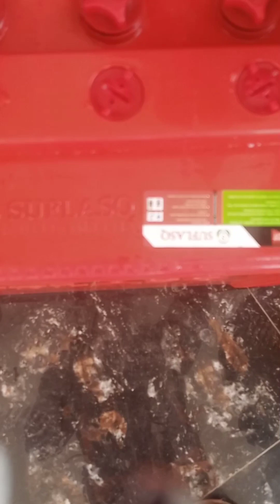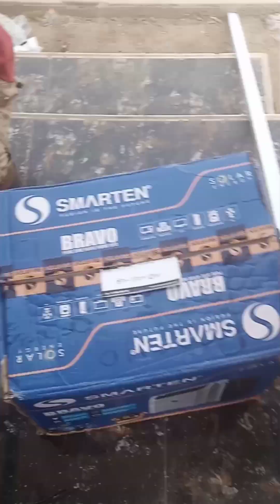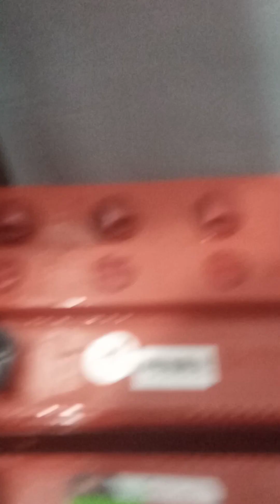Installation of 3.5KVA Inverter, Two Tall Tubular batteries and six (400Watts) half cut Solar panels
Title: Installation of 3.5KVA Inverter, Two Tall Tubular Batteries, and Six (400 Watts) Half-Cut Solar Panels

In the realm of renewable energy, solar power stands out as a promising and sustainable solution for meeting the growing energy demands of today's world. The installation of a 3.5KVA inverter, two tall tubular batteries, and six 400-watt half-cut solar panels represents a significant step towards harnessing clean energy and reducing reliance on traditional power sources.

The centerpiece of this installation is the 3.5KVA inverter, a crucial component that converts the direct current (DC) electricity generated by the solar panels into alternating current (AC) electricity that can power household appliances and electronics. With a capacity of 3.5 kilovolt-amperes, this inverter is capable of handling a moderate load, making it suitable for residential applications.

Accompanying the inverter are two tall tubular batteries, designed to store excess energy generated by the solar panels for use during periods of low sunlight or at night. Tall tubular batteries are known for their durability and efficiency, making them a reliable choice for off-grid or backup power systems. By storing energy in these batteries, homeowners can ensure a continuous power supply even when sunlight is not available.

Complementing the inverter and batteries are six 400-watt half-cut solar panels. These panels are characterized by their innovative design, which divides each solar cell into two halves to enhance efficiency and reliability. Half-cut solar panels are more resistant to shading and can deliver higher output in challenging conditions, making them an ideal choice for maximizing energy production in residential settings.

The installation process begins with a thorough assessment of the site to determine the optimal location for mounting the solar panels. The panels should be placed in a position that receives maximum sunlight throughout the day to ensure optimal energy generation. Once the mounting location is determined, the solar panels are securely fixed in place using mounting brackets and rails.

Next, the wiring and cabling connections are carefully installed to link the solar panels to the inverter and batteries. Proper wiring is essential to ensure the efficient transfer of electricity generated by the solar panels to the inverter for conversion into usable AC power. Additionally, safety measures such as surge protection devices and circuit breakers are installed to safeguard the system against electrical hazards.

After the physical installation is completed, the system undergoes thorough testing to verify its functionality and performance. This includes checking the voltage output of the solar panels, testing the charging and discharging capabilities of the batteries, and verifying the proper operation of the inverter. Any issues or discrepancies are promptly addressed to ensure the system operates optimally.

In conclusion, the installation of a 3.5KVA inverter, two tall tubular batteries, and six 400-watt half-cut solar panels represents a significant investment in clean energy technology. By harnessing the power of the sun, homeowners can reduce their carbon footprint, lower their electricity bills, and gain energy independence. This installation not only provides a sustainable energy solution but also contributes to a greener and more sustainable future for generations to come.